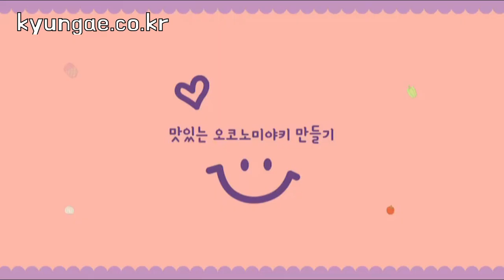경애의 집밥 요리(감독판) : 오코노미야키 만들기 Okonomiyaki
감독&편집 : 딸 / 촬영 : 아들 / 출연 : 경애